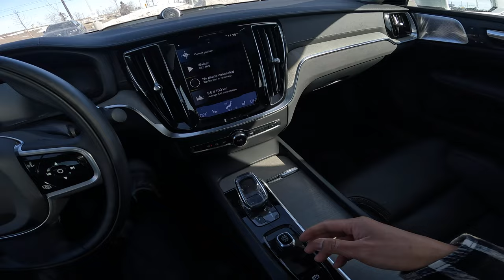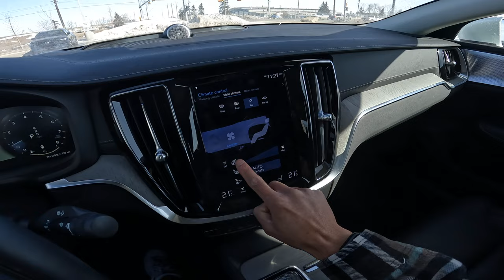Volvo S60 Inscription AWD 2022 - POV Test Drive 3D Audio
Canadian version: 2022 Volvo S60 Inscription AWD

Standard Features:
3.08 Axle Ratio
60 L Fuel Tank
Double Wishbone Front Suspension w/Coil Springs
Electric Power-Assist Speed-Sensing Steering
Engine Auto Stop-Start Feature
Engine: 2.0L I4 Direct-Injected Turbocharged
SAE Net Horsepower @ RPM: 247 @ 5400
SAE Net Torque @ RPM: 258 @ 1800
All Wheel Drive
Back-Up Camera
Blind Spot
Bluetooth Wireless Phone Connectivity
Front And Rear Fog Lamps
Hands-Free Liftgate
Interior Trim -inc: Genuine Wood/Metal-Look Instrument Panel Insert, Genuine Wood/Piano Black Console Insert, Metal-Look Interior Accents and Leatherette Upholstered Dashboard
Remote Keyless Entry w/Integrated Key Transmitter, Illuminated Entry, Illuminated Ignition Switch and Panic Button
Lane Keeping Aid/Run-off Road Mitigation Lane Departure Warning
Leather Seats
Navigation System
Park Assist Pilot Front And Rear Parking Sensors
Power Driver Seat
Proximity Key For Doors And Push Button Start
Rain Sensing Wipers
Rear A/C
Express Open/Close Sliding And Tilting Laminated Glass 1st And 2nd Row Sunroof w/Power Sunshade
WiFi Hotspot
Front And Rear Anti-Roll Bars
Full-Time All-Wheel
Gas-Pressurized Shock Absorbers
Hybrid Electric Motor
Lithium Ion Traction Battery
Multi-Link Rear Suspension w/Transverse Leaf Springs
Quasi-Dual Stainless Steel Exhaust
Regenerative 4-Wheel Disc Brakes w/4-Wheel ABS, Front And Rear Vented Discs, Brake Assist, Hill Hold Control and Electric Parking Brake
Touring Suspension
Transmission w/Driver Selectable Mode and Geartronic Sequential Shift Control
Transmission: 8-Speed Geartronic Automatic -inc: adaptive shift
ADAPTIVE CRUISE CONTROL
ANDROID AUTO
APPLE CARPLAY
BACKUP CAMERA
BLIND SPOT MONITOR
BLUETOOTH
FOG LIGHTS
HANDS-FREE LIFTGATE
INTERIOR ACCENTS
KEYLESS ENTRY
LANE DEPARTURE WARNING
LEATHER SEATS
NAVIGATION SYSTEM
PARKING SENSORS / ASSIST
POWER SEATS
PUSH START
RAIN SENSING WIPERS
REAR A/C
SUNROOF / MOONROOF
WIFI HOTSPOT

Chapters:
00:00 - Exterior and Interior Virtual Tour
06:34 - Inner Town driving
08:10 - Highway Driving
11:12 - Casual Driving

Vehicle used: 2022 Volvo S60 Inscription AWD
Location: Calgary, Alberta Canada
Dealership: Volvo Cars Royal Oak